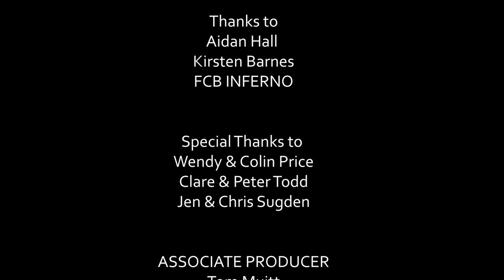Gentrification - Part Five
Written by Peter Rae -
Directed by Peter Rae & Helen Bang -

CAST:
- Xanthe: Billie Vee
- Constance: Meg McNaughton
- Tilly: Lisa Bowerman
- Tabitha : Sophie Aldred
- Angela: Helen Bang
- Director of Photography: Katie Duke
- Original Music by Paul Flush
- Produced by Helen Bang, Katie Duke & Kristyna Rasova